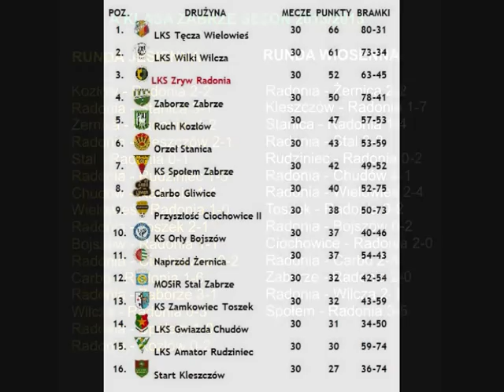Zryw Radonia - podsumowanie sezonu 2012/2013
Najlepszy sezon w historii klubu! Dziękujemy!